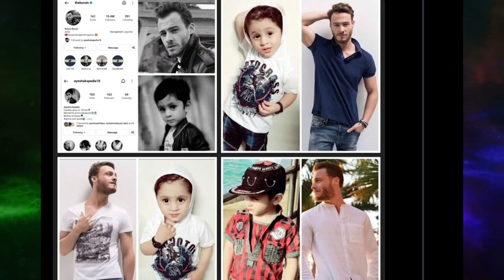SHOCK!! Shock!!The long awaited photos of Hanker appeared in the foreign press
Hey guys I'm Mr. Revdeo . In this video, we talked about the all news of Hande Erçel and Kerem Bursin after Sen Cal Kapimi. All their new photos is here.